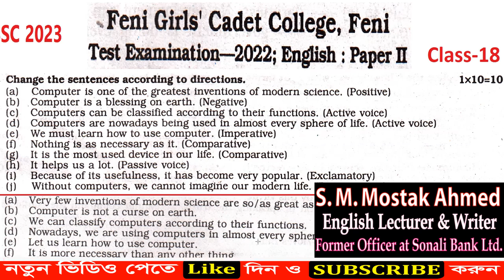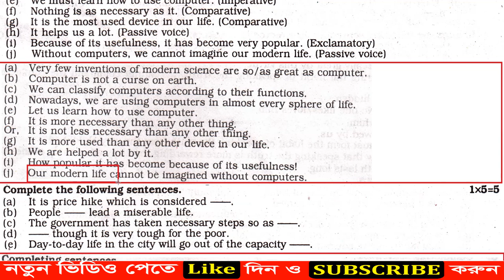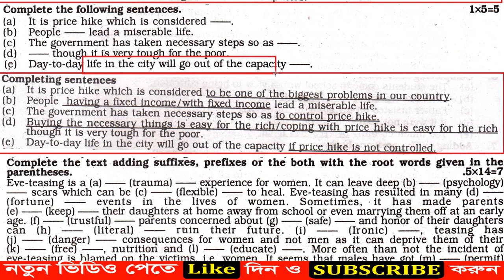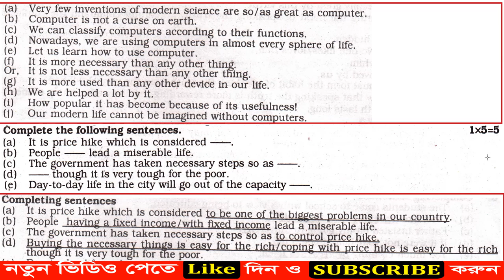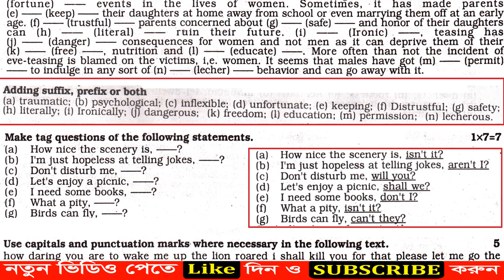SSC 2023 Test Paper Solve Class English 2nd Paper Feni Girls' Cadet College (Part-2)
Today I'll show you SSC 2023 Test Paper Solve Class English 2nd Paper Feni Girls' Cadet College (Part-2)

9. All Emails Writing in One Format Tricks For Class 6 to 9, SSC, HSC, Degree

লিং*কে ক্লি*ক করে আমাদের Facebook পেজ টি Follow করুন।